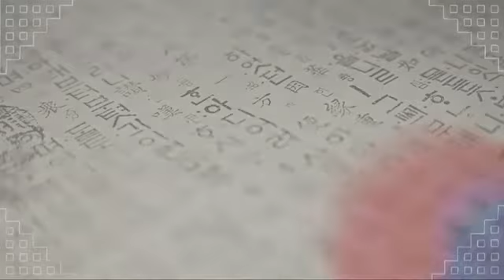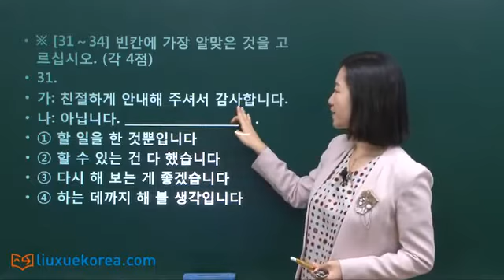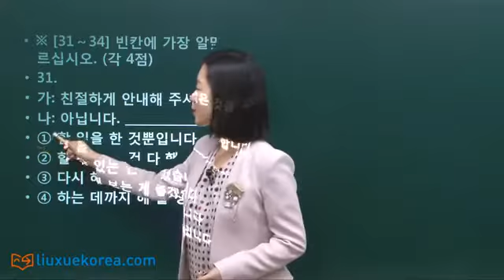[中级试题] 29届 韩国语能力考试 写作 2课时